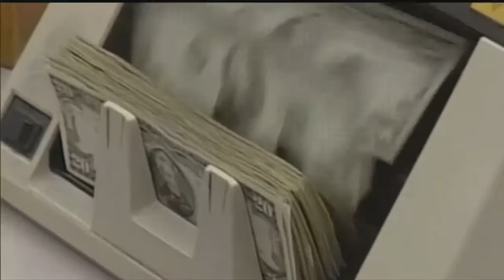Lincoln City Council holds hearing on 20-story building proposal